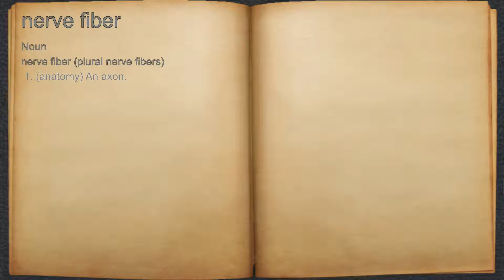What does nerve fiber mean?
A spoken definition of nerve fiber.

Intro Sound:
Typewriter - Tamskp